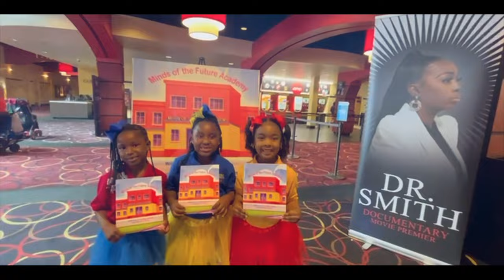Dr. Smith: The Educated Entrepreneur Documentary - Official Trailer 2